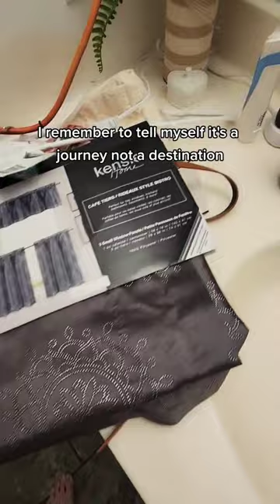Clean the Bathroom Countertop With Me